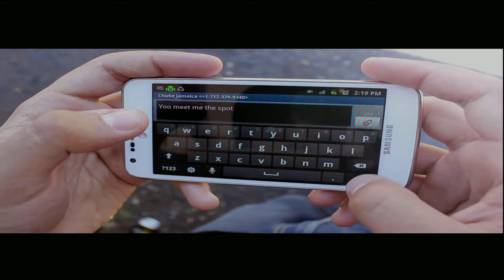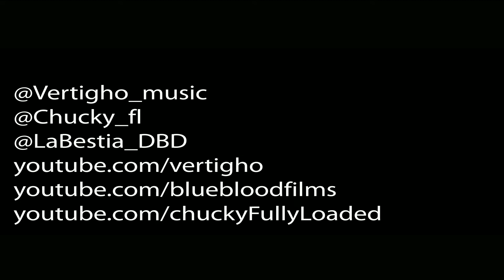Bye Bye Mama (OFFlCIAL VIDEO) FULL HD YOUTUBE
Vertigho Ft ChuckyFL , Anubi- Bye Bye Mama
Directed By Bentley BLUE BLOOD FILMS, VertighoInMotion
SERAN MIS DECISIONES O MI DESTINO THE MIXTAPE 2012

LISENCE, GOOGLE, DOWNLOAD, NEWS, NOTICIAS, ZOMBIE, FLORIDA, FLO RIDA, pacquiao vs bradley results, manny pacquiao, union rags, miami heat, ray allen, timothy bradley, arstechnica.com, wired.com, lebron james, powerball,
Guinea Ecuatorial
Costa Rica
San José
El Salvador
San Salvador
Buenos Aires
La Paz; Sucre
La Habana
Puerto Rico
San Juan
República Dominicana
Santo Domingo
Estados Unidos
Washington, D.C
Aguinaldo (Venezuela)
Balada romántica
Banda sinaloense
Bolero son
Merengue (género musical)
Merengue house
Murga (Panamá)
Música sertaneja
Música tropical